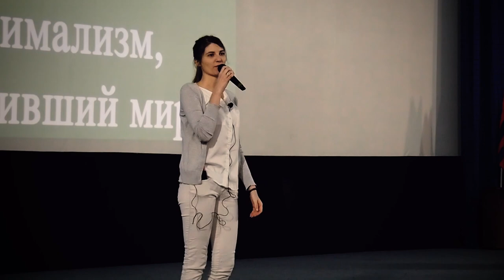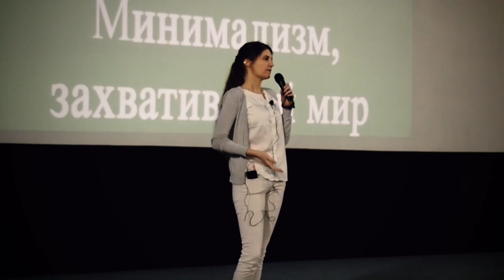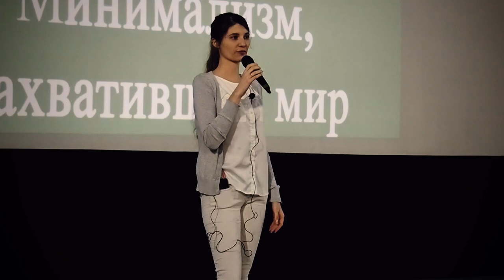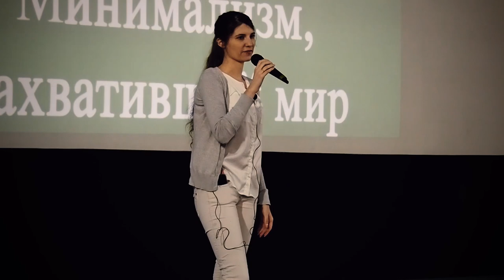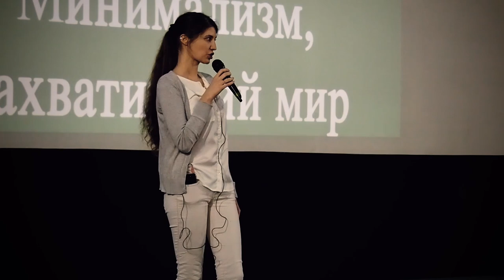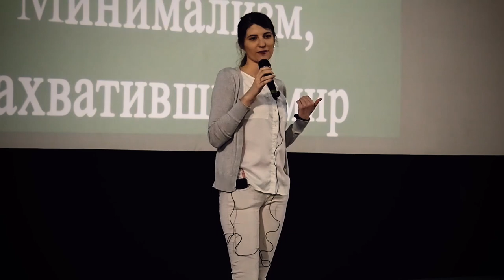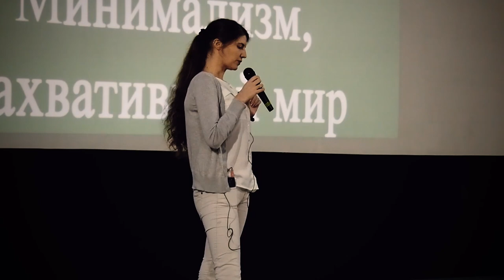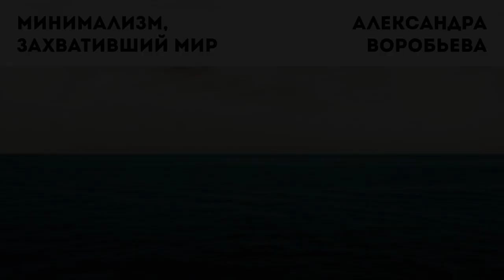Минимализм, захвативший мир – Александра Воробьева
Александра Дмитриевна Воробьева.
Аспирант кафедры философии, диссертационное исследование посвящено вопросам восприятия и онтологизации реальности.
Специалист в области культурологии и теории познания, сфера интересов Александры Дмитриевны включает также философию восприятия и историю искусств.